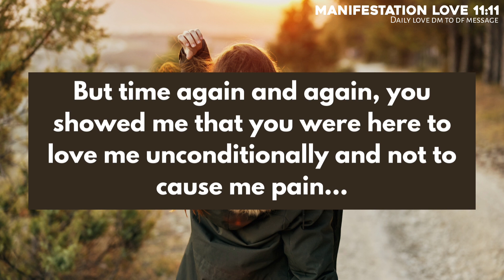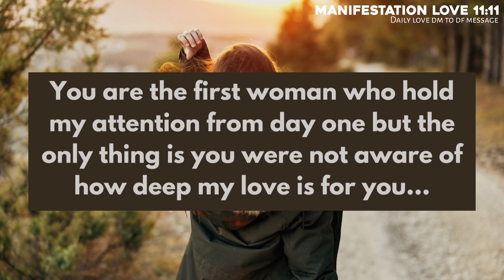Absolutely Accurate:If you want to see their reaction open it now,,,,😱😭Twinflamereadingtoday❣Dmtodf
Topics covered:

This Video Includes All These Searches 👇
1. Dm to df
2. dm to df messages
3. Devine feminine
4. Devine masculine
5. df to dm
6. dm to df today
7. tarot